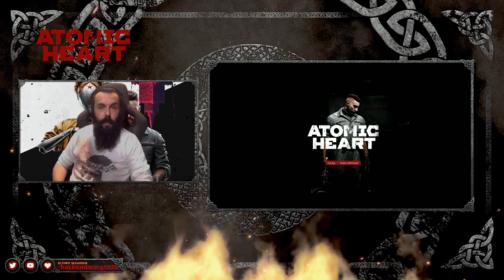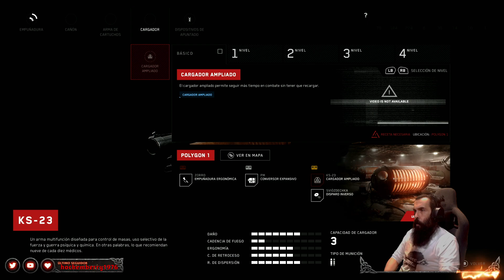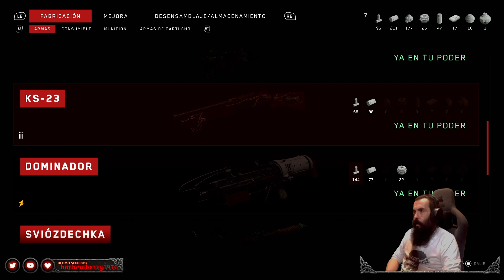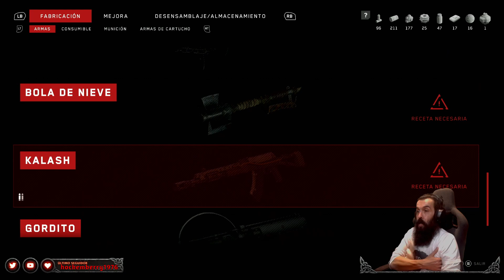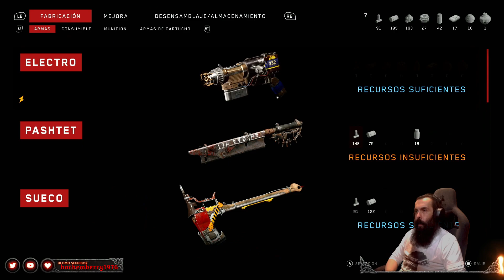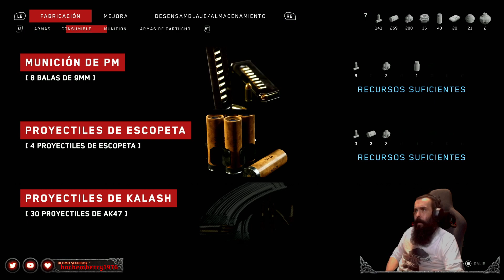#06 - Buscar las piezas de la muñeca - Atomic Heart -Xbox Series X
Si te gusta lo que ves, puedes comprar este juego con un descuento a través del siguiente enlace. Además, aportarás un granito de arena al canal.

Musica Intro/Outro
Autor:  @WhiteBatAudio
Tema: Anonymous
Vídeo :Dystopian Dark Synthwave Playlist - ED-209

Emplea las habilidades de combate que te otorgan tu guante eléctrico experimental y tu arsenal de armas de filo y de fuego avanzadas para luchar a vida o muerte en encuentros explosivos y frenéticos. Adapta tu estilo de combate a cada rival, combina habilidades y recursos, aprovecha el entorno y mejora el equipamiento para superar retos y luchar por el bien.

• Un mundo utópico, tan delirante como sublime
• Combates viscerales, espectaculares y despiadados
• Revienta mutantes y máquinas gigantes con diversas habilidades y armas de tecnología punta
• Mejora tu arsenal y equipamiento

Placa Base : GIGABYTE X570 AORUS Master
CPU : Ryzen 7 5800X
GPU : Nvidia GeForce RTX 2080
Memoria : 32GB Crucial Ballistic 4000Mhz
Fuente: Corsair HX750
Monitores : Millenium MD34PRO UHD // Dell S2522HG 25" 1080p 240Hz IPS
Discos Duros: Samsung 980 Pro M.2 // WD Black SN750

🎮CONSOLAS🎮
🟢 Xbox Series X
🔵 Playstation 5

Capturadora: Elgato Game Capture 4K60 Pro
Webcam: Razer Kiyo
Micrófono:  Blue Yeti